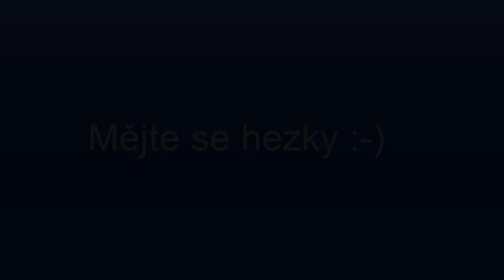Utubering 2016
Poprvé na utuberingu. Akce se povedla. Doufám že i Vám se tam líbilo :-)

Omluvte kvalitu záznamu. Je to točený na mobil, zatím nemám lepší techniku.

Seznam hudby
Crimson Fly ~ Huma-Huma
ATMO music - Fáma
Pavel Callta - Malej Kluk
Český Minecraft Song!!! Mishovy šílenosti

TWITER - snakestudio